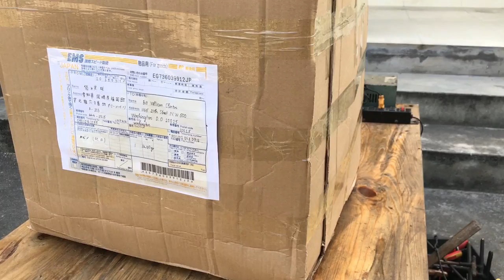Restoration 2 Stroke Engine ROBIN EC 10 | Restore Engine Robin Antique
A gift from our fans. We appreciate the affection of our friends. We tried to revive the engine with the affection of fans like you. Thanks again

Dear Mr/Ms
Thank you very much for your value time to Watch,Like,Comment,Share and Subscribe our videos on The Restoration Channel, and we will try all our best to find more idea as try to Create more videos to make your assist and more facilities.
If you have any idea or more convenience to support us please don't hesitate to contact with us ! i apologize for the mistake if I made this recovery!!!